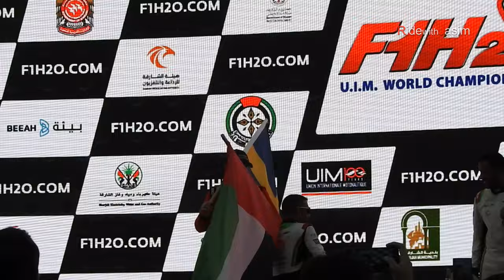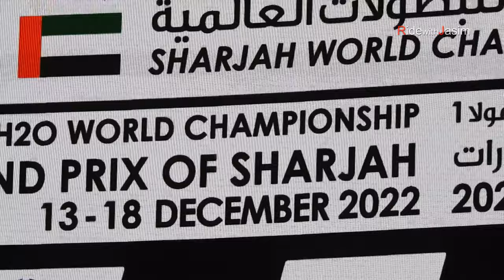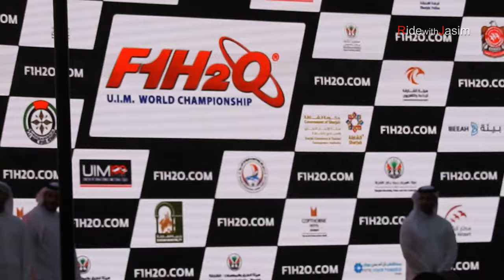UAE Team Abu Dhabi Won in the UIM F1H2O World Championship Sharjah Grand Prix Speed Boat Race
Team Abu Dhabi's Torrente secures third world title in dramatic Sharjah climax
Team Abu Dhabi’s Shaun Torrente won his third drivers’ title in the UIM F1H2O World Championship today after the Grand Prix of the Middle East brought the 2022 season to a dramatic conclusion in Sharjah.

Torrente thought his championship hopes had been destroyed after just eight of 38 laps when a brush with Poland’s Bartek Marszalek sent him sideways into an unavoidable collision with teammate Thani Al Qemzi, putting both Abu Dhabi boats out of the race.

Sweden’s Jonas Andersson, who had grabbed the lead following a flying start, looked to be on his way to a second successive race victory to retain his world title before technical problems on the 28th lap forced his retirement.

His departure paved the way for French three-time former world champion Philippe Chiappe to secure victory on Khalid Lagoon in the last race of his illustrious career.

RAND PRIX OF THE MIDDLE EAST LEADING POSITIONS

1. Philippe Chiappe

2. Bartek Marszalek + 02.73

3. Alberto Comparato + 17.48

4. Alec Weckstrom + 23.57

5. Kalle Viippo + 28.90